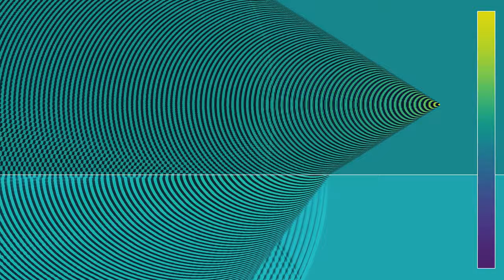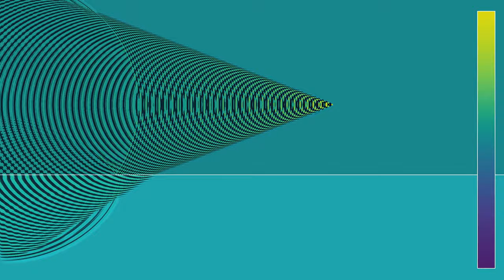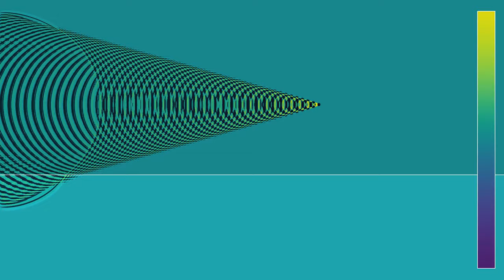Refraction and reflection of a shock wave - Source in the lower speed medium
This variant of the simulation shows again shock waves created by a source traveling faster than the wave speed in a medium, near an interface to a medium with different wave speed. However, here the wave speeds have been reversed.
The lower medium has relative refractive index 0.667 (the wave speed is 1.5 times faster in the lower part). As a result, part of the shock wave is refracted, changing its angle in the second medium, while part of it is reflected. The relative intensity of the reflected and refracted parts depends on the angle between shock wave and interface.
This video has six parts, showing the evolution with three different speeds of the source, and two different color gradients for each speed:
Speed 1, wave height: 0:00
Speed 1, averaged wave energy: 0:44
Speed 2, wave height: 1:36
Speed 2, averaged wave energy: 2:19
Speed 3, wave height: 3:12
Speed 3, averaged wave energy: 3:56
In parts 1, 3 and 5, the color hue depends  on the height of the wave.  In the other parts, it depends on the energy  of the wave, averaged over a sliding time window. The contrast has been enhanced by a shading procedure, similar to the one I have used on videos of reaction-diffusion equations. The process is to compute the normal vector to a surface in 3D that would be obtained by using the third dimension to represent the field, and then to make the luminosity depend on the angle between the normal vector and a fixed direction.